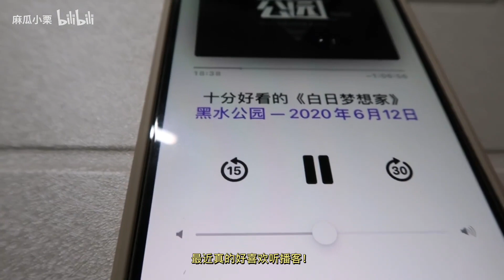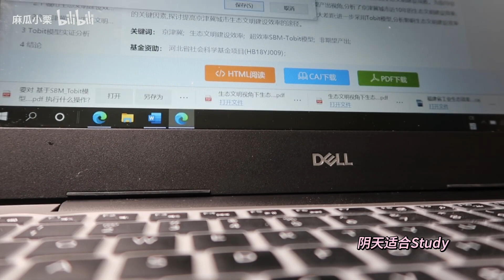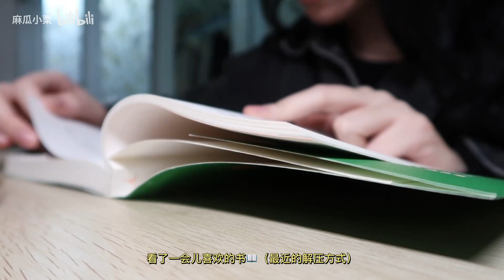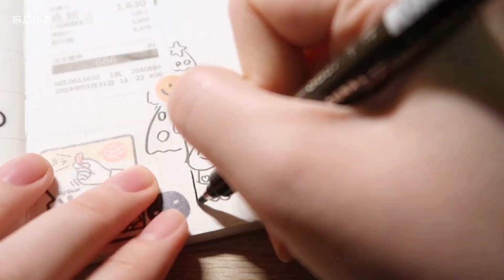vlog｜用书和美食度过冬天 寝室日常 书桌前的生活 看电影 吃蛋糕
微博：麻瓜小栗（来微博找我玩吧）

我的课业还没完成，我好想放假去玩呜呜呜~